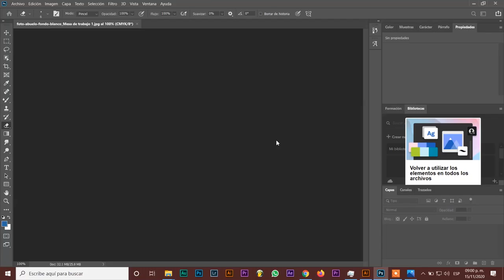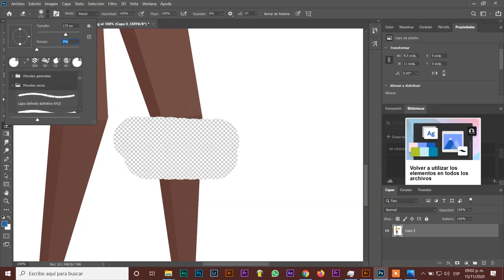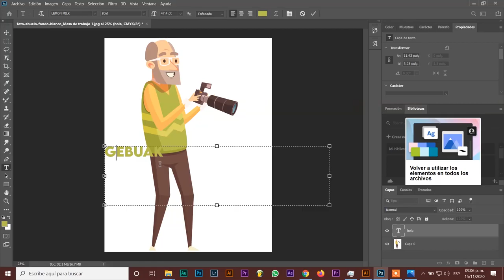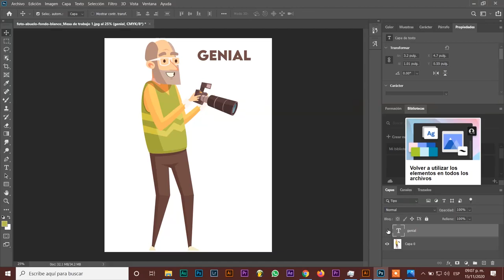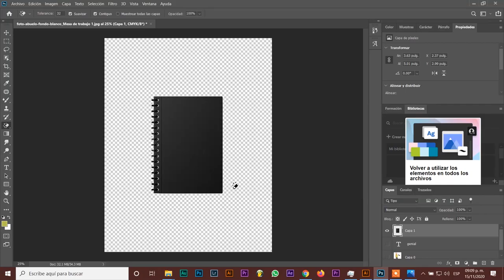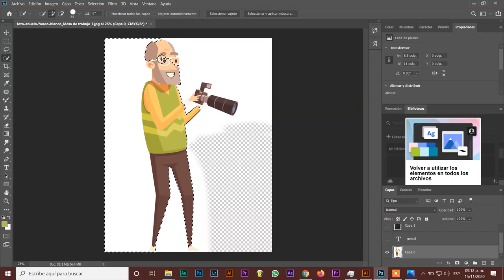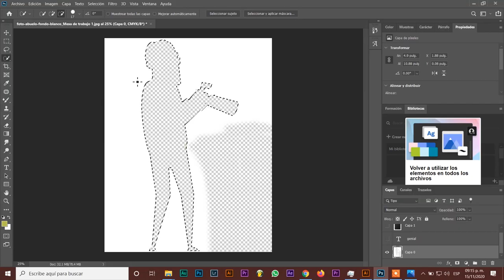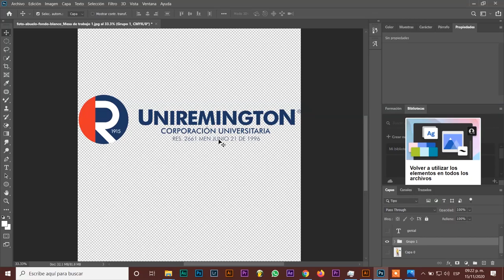Primeros pasos en Photoshop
Este vídeo esta pensado para aquellas personas que recién se inician en el mundo de la creación multimedia, en este caso aprenderan de manera sencilla el manejo del algunas herramientas del software Photoshop.
Este vídeo se hizo con fines educativos y aunque se menciona a la corporación universitaria Remington, no es propiedad de la misma.